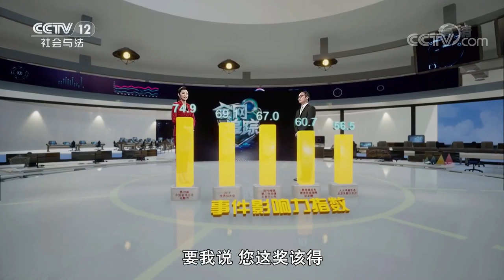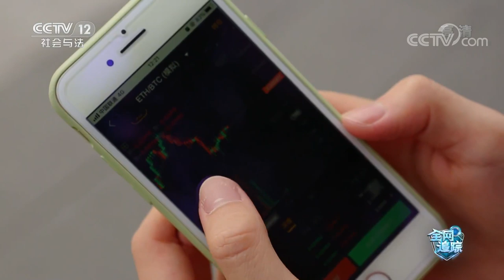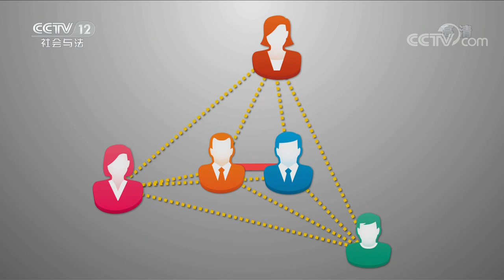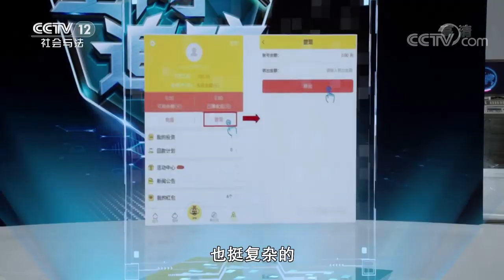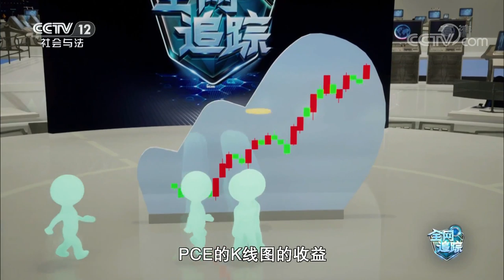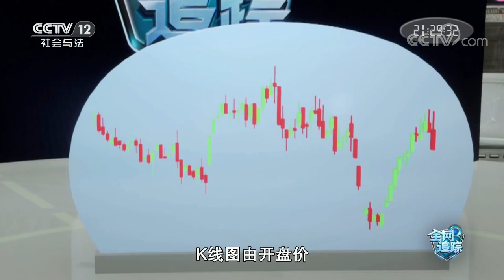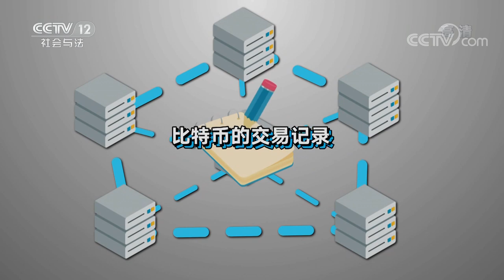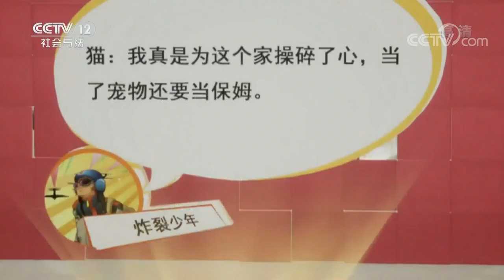《全网追踪》 还原虚拟货币投资全过程 揭秘骗局真相 20191201 | CCTV社会与法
本期节目主要内容：2017年，比特币从年初800美金一枚涨到年底的2万美金一枚，25倍的涨幅，绝对的暴富，绝对的诱惑。但是，虚拟货币的投资可不是那么简单的事情。不少不法分子看准风向，伪装成区块链投资专家、托身“数字货币”“区块链”“金融创新”项目内部人员，依托互联网，通过聊天工具、交友平台和休闲论坛，大肆宣传虚拟货币、虚拟资产等非法金融资产，煽动广大投资者抓住机遇，参与虚拟货币交易。

《全网追踪》是一档关注电信互联网热点、案件、谣言的数据新闻评论调查节目。节目联合公安部刑侦局与百度、微博、快手等互联网公司，利用大数据手段，从传播层面深入数据背后，挖掘出新闻背后的新闻。打造一个融合、权威的反诈信息发布、辟谣、交流的融媒体平台。